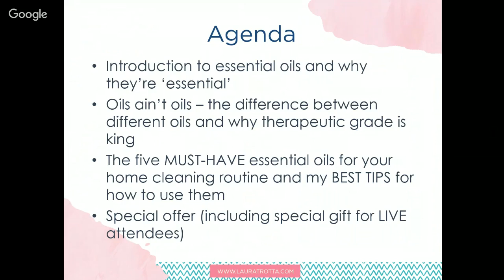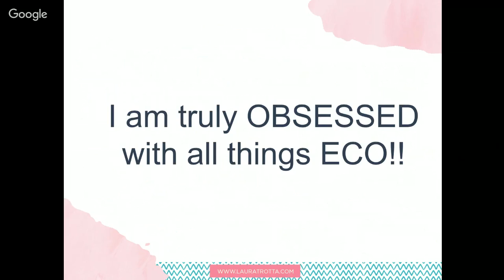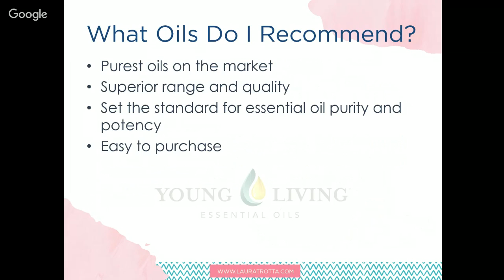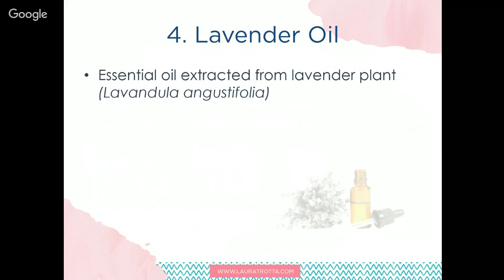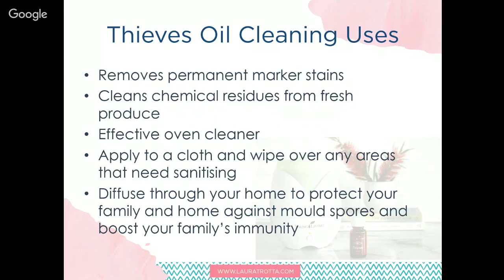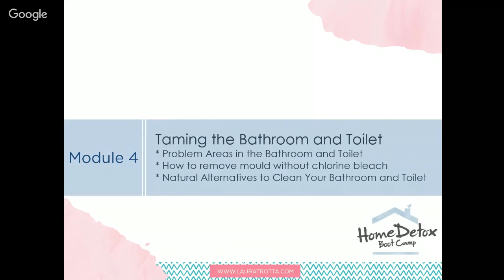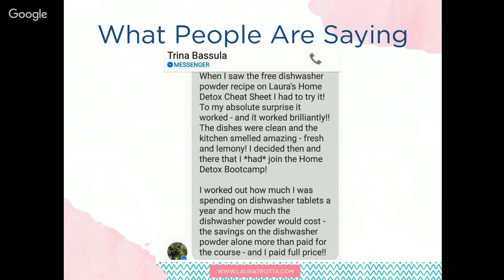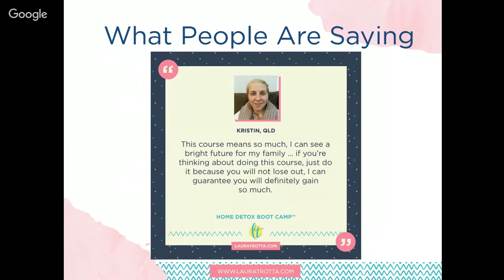Detox and Simplify Your Cleaning With Essential Oils 10 Feb 1030